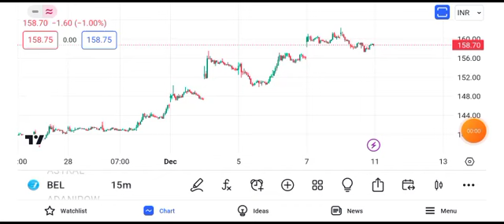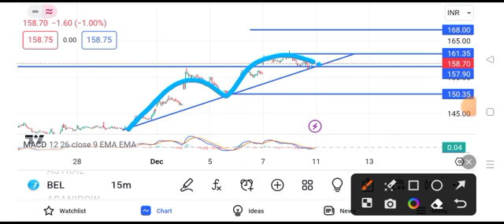bel share latest news today